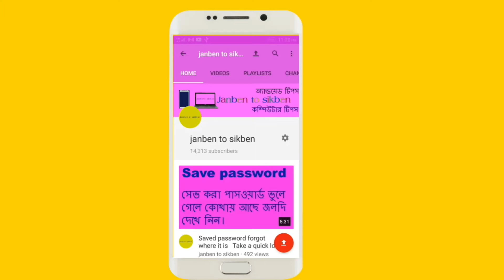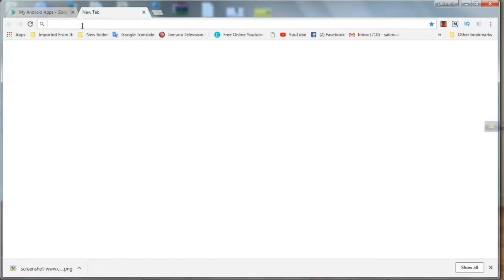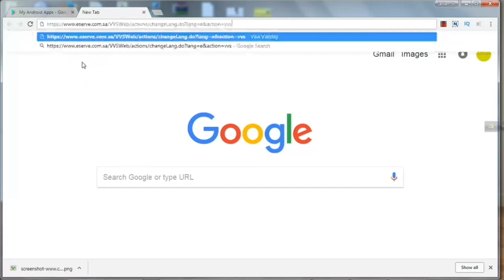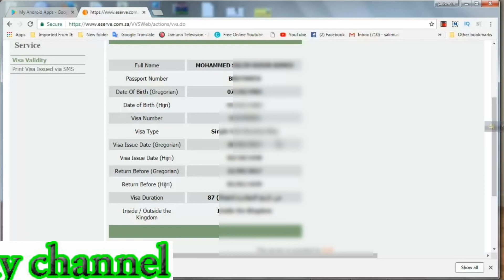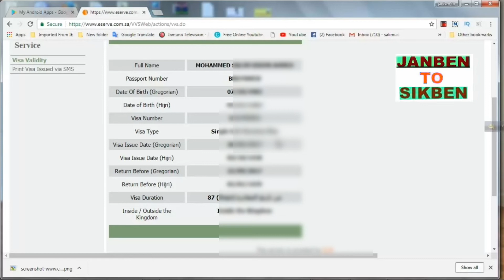মেয়াদ শেষ হওয়ার আগে Re-entry ভিসা অনলাইনে চেক করুন।Check re-entry visa online before expiring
মেয়াদ শেষ হওয়ার আগে Re-entry ভিসা অনলাইনে চেক করুন।